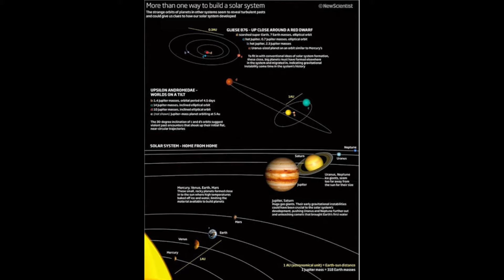Mensaje de fin de año 2021r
Mensa de felicitación de fin de año por el padre Ramiros Rodríguez Galvis